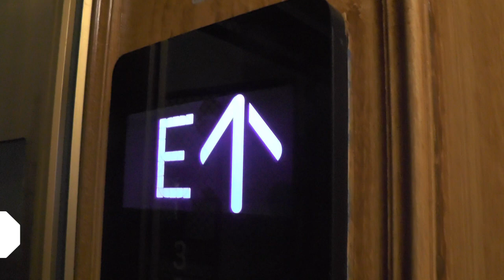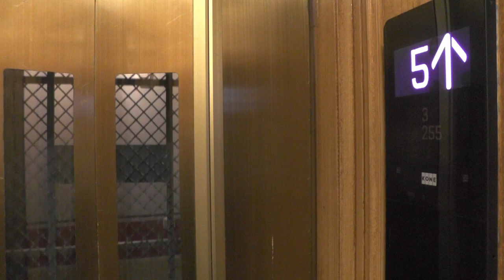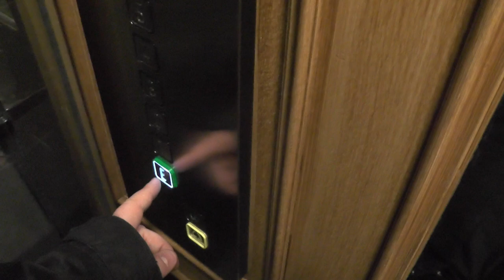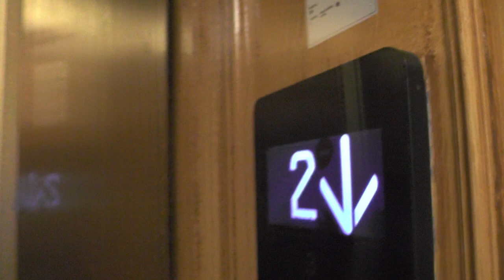Vintage Graham Brothers (MB: KONE KSS) Traction elevator @ Drottninggatan 73C, Stockholm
ELEVATOR INFORMATION!

Installation year/Byggår:
Serial Number/Tillverkningsnummer:
Capacity/Maxvikt: 255Kg - Persons 3
Floors:/Antal våningar: 6 = E 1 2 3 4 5

The builting was built in 1886 but I doubt the elevator was made back then. It might been added in mid-1910's as the cab design reflects that era.

Location/Adress: Drottninggatan 73C - 111 36 Stockholm (Norrmalm) SWEDEN!